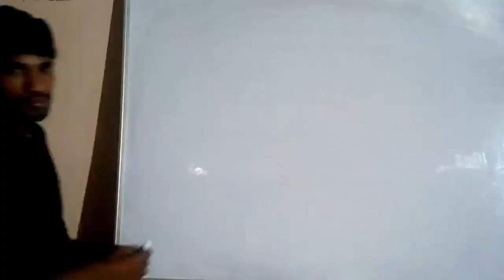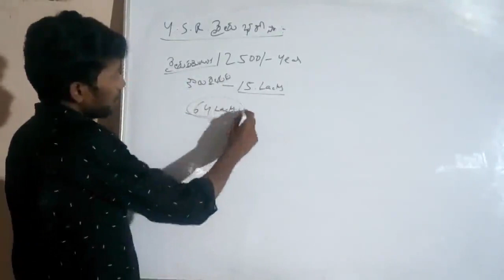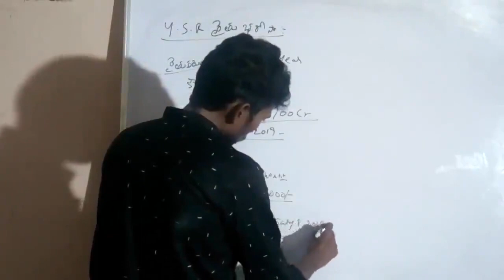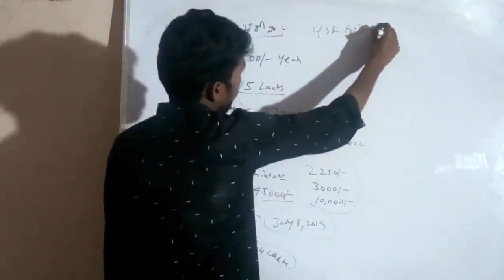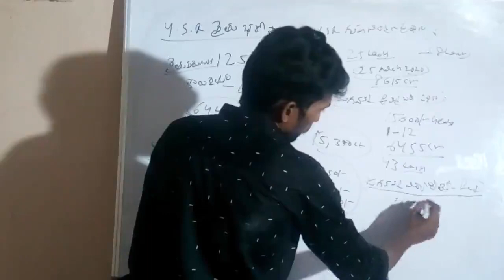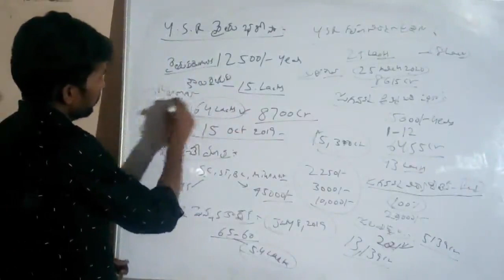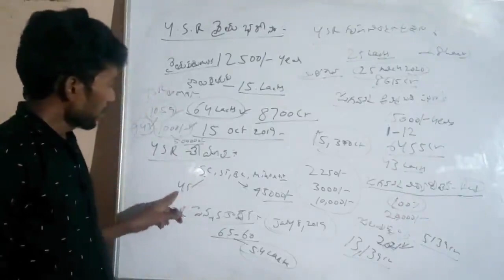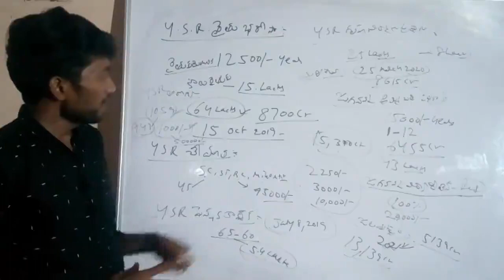నవరత్నాలు - గ్రామ సచివాలయం జాబ్స్ || PVR Institute